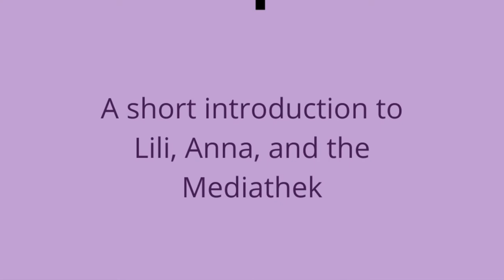Intro Episode - LiliAnna's Preread Mediathek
Hello and welcome to LiliAnna’s Preread Mediathek! In this, our pilot episode, we give a quick overview of who we are and what we’ll be talking about in the coming episodes. Note: We recorded this outside back in June, which is why you get the lovely/slightly distracting summer ambiance, so apologies for that and thanks for bearing with us!

Things we mention:

We play a little bit fast and loose with the definition of ‘preread text’ in this episode, so if you want a more concise/ precise definition you can watch Rowan Ellis’ video on preread texts (and Black Sails) or listen to the definition we give in our trailer
However, we will be talking more generally about audience preconceptions of media anyway.

The adaptation theory that Lili vaguely references in this episode is Julie Sanders’ “What is Adaptation” from Adaptation and Appropriation, specifically her discussion of André Bazin’s “convergence culture”

And the film Anna mentions watching at bi’bak is Kara Kafa by Korhan Yurtsever (Turkey, 1979).

Other films we mentioned:
A Girl Walks Home Alone At Night (2014) written and directed by Ana Lily Amirpour (​​
Widows (2018) directed by Steve McQueen, written by McQueen and Gillian Flynn

If you want to hear more about the issues with the term “cancelling” and why it should be cancelled (jk), you can listen to this episode of You’re Wrong About
(you can also follow Michael Hobbs on Twitter (@RottenInDenmark), he rants about this quite a lot :-D)

Episode recommendations:

Wandavision (Lili is aware that 'Mar-vel' is how they say it in 'Captain Marvel' that one time and so doesn’t really make sense as a joke hush)